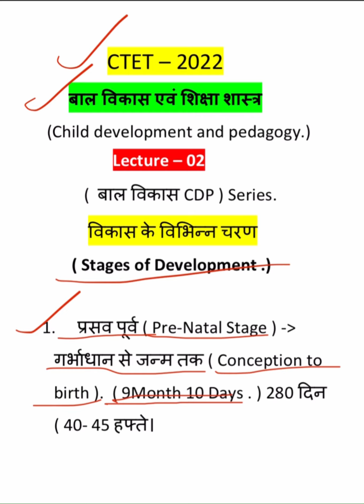CTET -2022 | CDP Stages of Development lecture-2| child development & pedagogy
Animals part -1 CTET -2022 Special | Animal जानवर part-1 । Evs classes for CTET| EVS by dhani goyal

Anima part-2